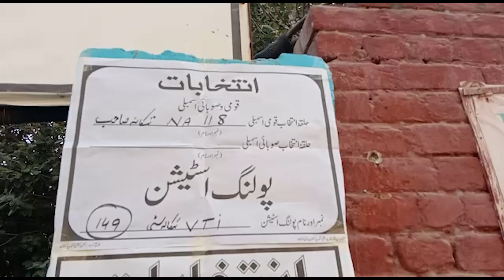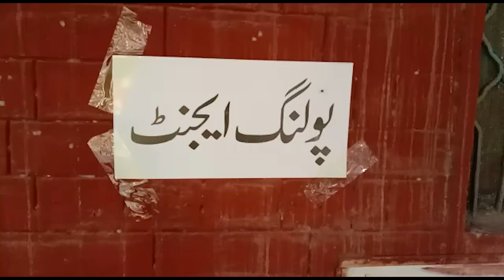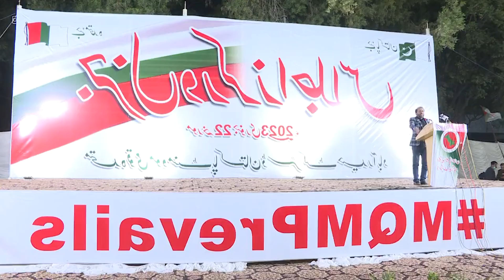Exclusive Inside | Imran Khan the KING | ATC also approved Imran Khan Bail | MQM BIG announcement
Hungama News is a project of renowned working journalists. We will update you through every conflict, we will update you in depth stories of every current affair that you want to know. “Hungama News” will bring facts to you, as we have more than 20 years’ experience in the field of journalism. We will give you stories about different fields of interest including national, international issues, current affairs, conflicts, myths, and all aspects of life. We are publishing Good and fact-based stories. We will also be interviewing the people who performed in their fields through thick and thin. We will be seeking out and investigating stories via our contacts, press releases and other media too. Our keen interest is in Social Issues, International Affairs, Current Affairs, Innovations, and exciting things happening around the world